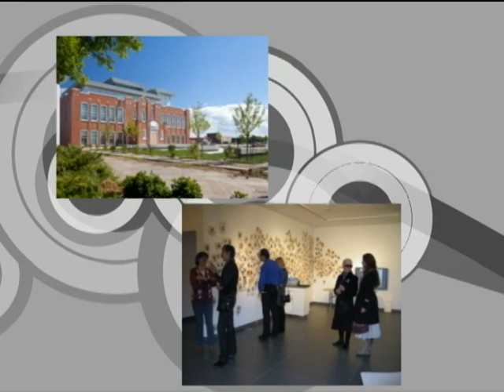Art Gallery of Grande Prairie - 33rd Annual Art Auction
The Art Gallery of Grande Prairie's 33rd Annual Art Auction with a look at the artwork and interviews with guests and supporters. The event happened on Saturday, April 13, 2013.